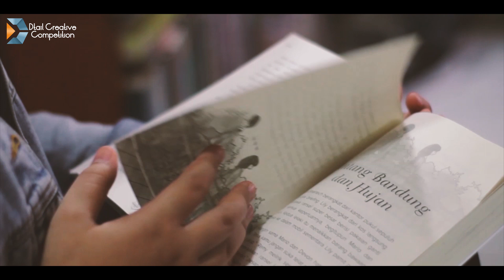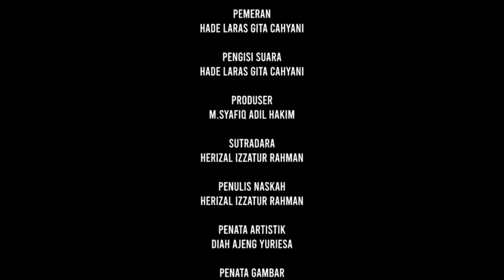#80 | DCC | "DUDUK CERITA" - MUHAMAD SYAFIQ ADIL HAKIM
PESERTA DTAIL CREATIVE COMPETITION

Nomer peserta : 0080
Judul : DUDUK CERITA
Sutradara : HERIZAL IZZATUR RAHMAN

Sinopsis : Seorang perempuan yang gemar mencurahkan perasaan ke dalam buku yang ia tulis tentang momen-momen dalam hidupnya. Pada suatu hari, ia menunjukan tulisannya pada dua temannya saat sedang berkumpul di sebuah cafe dan menjelaskan maksud dari tulisannya..